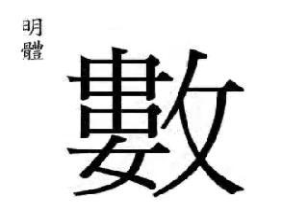數 数 number; figure; to count; to calculate; several; (shù )